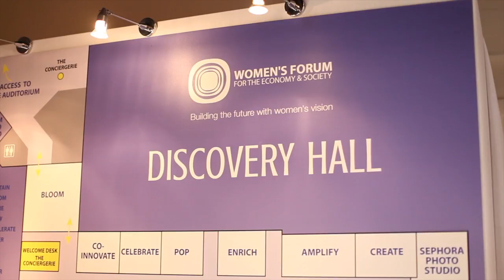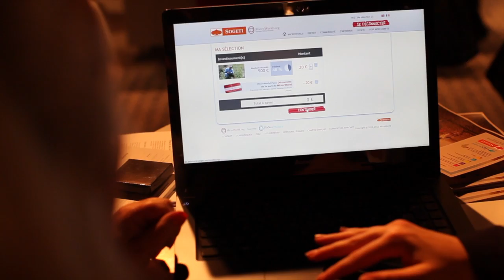The Women's Forum 2012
Cap Gemini and Sogeti with MicroWorld.org at The Women's Forum, Deauville, in October 2012.